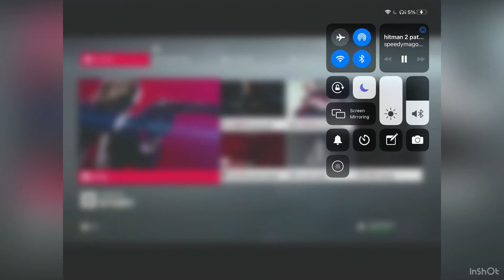Hitman two t